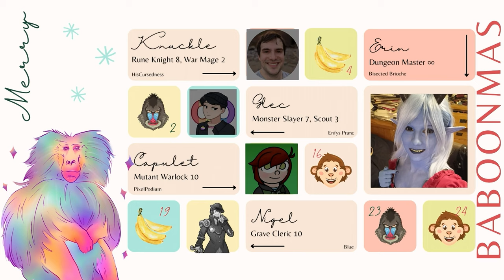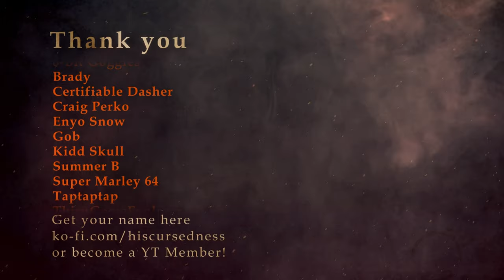Twas the night after Baboonmas | Guild of Icons D&D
The Guild Of Icons is a fifth-edition Dungeons and Dragons actual play series streamed on Twitch by HisCursedness. In Baboonmas, we take a break from the doom and gloom to check in on some unusual characters from all over the Aetosian multiverse.

All monthly members are mentioned at the end of every TTRPG video, and wouldn't it be great if you were there too? Click this link to go to my

The characters:
HisCursedness as Knuckle, human rogue.
EnfysPranc as Glec, kobold gunslinger.
Pixel as Capulet, mycelial warlock.
MrBlueDesigns as Nigel, aasimar cleric
And @bisectedbriochestreams is our DM!

Chapters:
00:00 Intro
01:32 Game

Cartography assets courtesy of Mike Schley.

Discover a world of endless adventures and epic storytelling with our collection of captivating tabletop RPG playlists!

Each playlist offers a unique and immersive experience that will keep you on the edge of your seat.